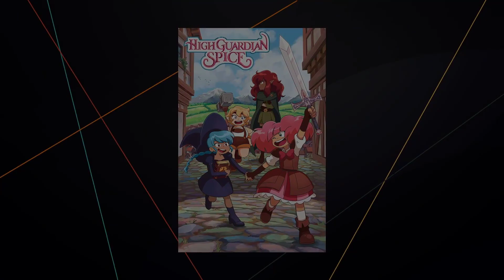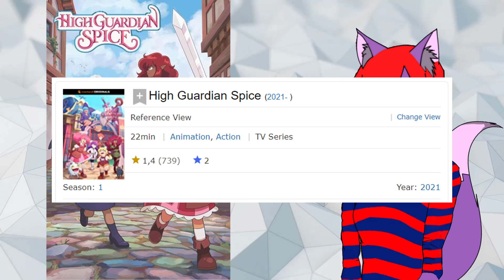Larin Kutak E12 - High Guardian Spice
Malo pregledavajući što raditi za sljedeći video stalno mi je iskakala ova serija i nakon gledanja nisam mogla vjerovati kakav je promašaj ispala, no to vi prosudite.

Ako vam se svidio video bacite Like, podijelite sa prijateljima, pretplatite se ako nas želite podržati u danjim projektima.

Također posjeti te naš discrord gdje nas možeš pitati što te volja

Imamo instagram od sada gdje možete pratiti naše objave što planiramo